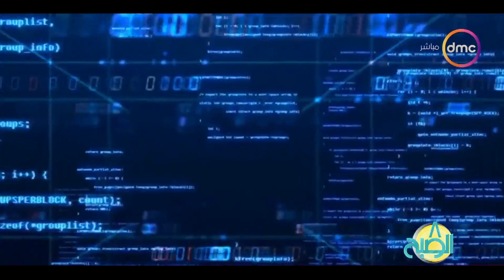8 الصبح - جامعة عين شمس تطلق مؤتمرها الدولي الـ 11 تحت عنوان اقتصاد المعرفة لحياة أفضل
8 الصبح - جامعة عين شمس تطلق مؤتمرها الدولي الـ 11 تحت عنوان اقتصاد المعرفة لحياة أفضل